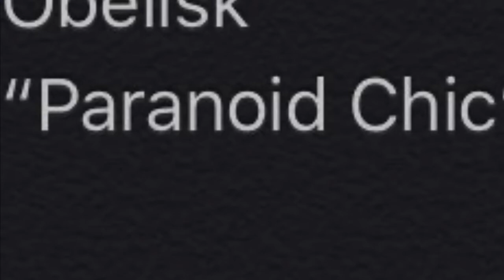Obelisk “paranoid chic”